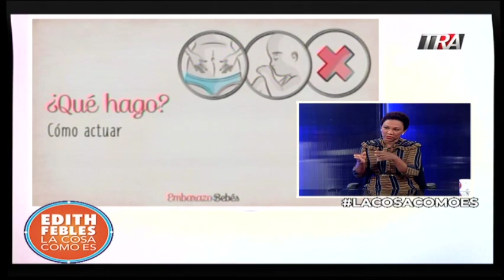2/3 | Resolución establece protocolo para garantizar derechos sexuales de adolescentes